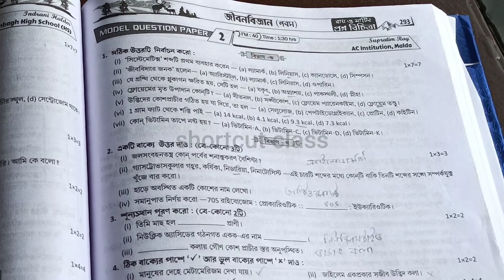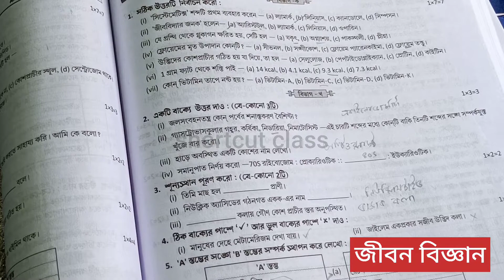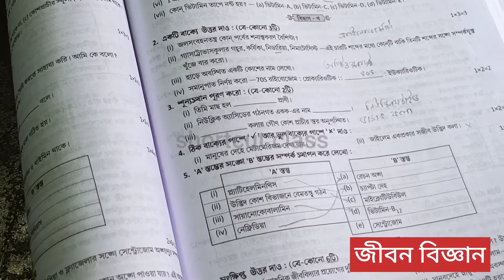ray and Martin question bank solving।prosno bichitra somadhan।class 9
question bank solving class 9। ray and Martin question bank solving।life sciences